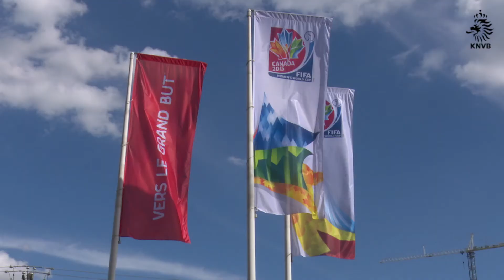Van Praag steunt Oranjevrouwen tegen China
Het Nederlands elftal speelt morgen in Riga, maar bondsvoorzitter Michael van Praag kiest ervoor om de OranjeLeeuwinnen​ te steunen in Canada. 'Ik zit straks met een trots gevoel op de tribune.'